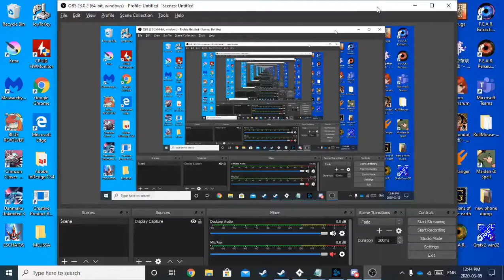SHMUP Development Video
Started windowed to show full rotation, also turned off interpolation of colors cause it should never have been on to begin with (it was a default new project setting)